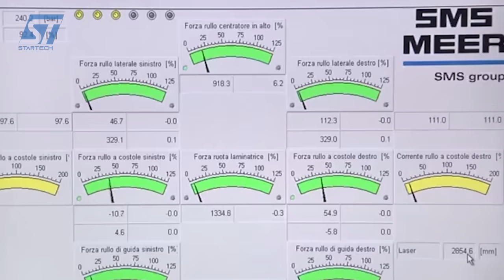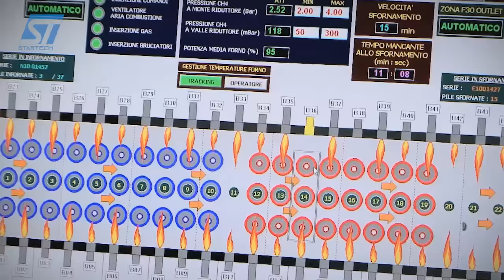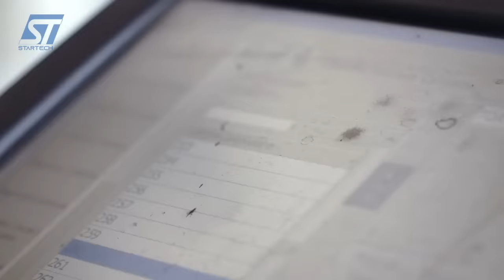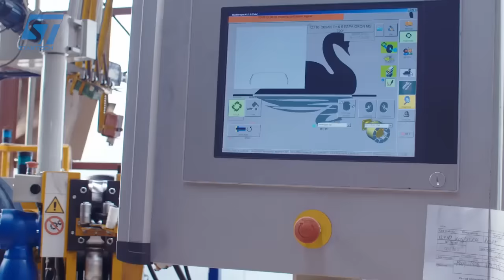Perfect Railway Wheel Production Process and Other Amazing Manufacturing Methods. Don't Miss!